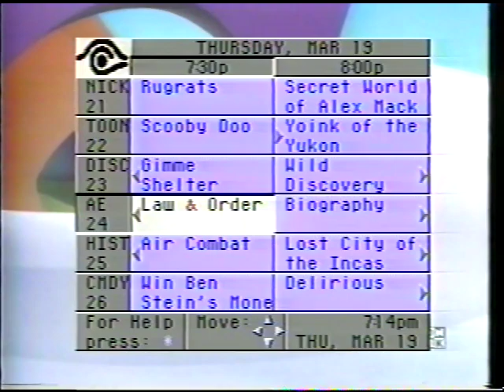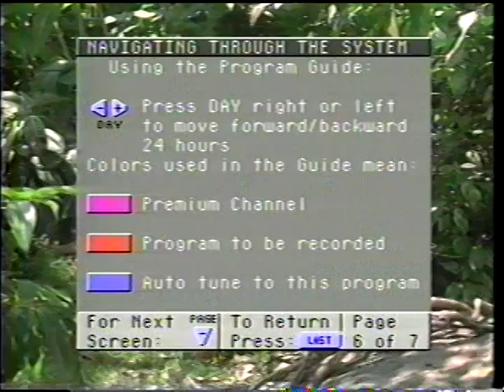Buckeye Cablesystem Promo (1998)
From the pre-digital days...